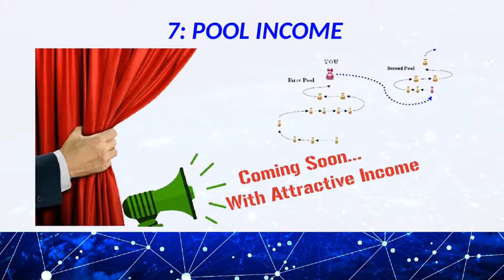Business Plan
Welcome to Vendition life care india private limited